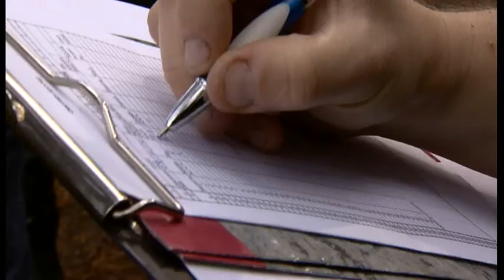Crayfish - Autumnwatch 2014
" Autumnwatch now - and the race against time to save our native crayfish. Once common, our crayfish are being out-competed by its invasive American cousin. On top of that, the American crayfish has also brought with it a deadly crayfish plague. Our Environment Correspondent David Gregory-Kumar reports on the  efforts to build up the Midlands population and create secret crayfish strongholds -before it's too late"
If you find American Crayfish in a stream or pond near you. Don't move them, you might spread the crayfish plague. Instead notify your local Wildlife Trust.